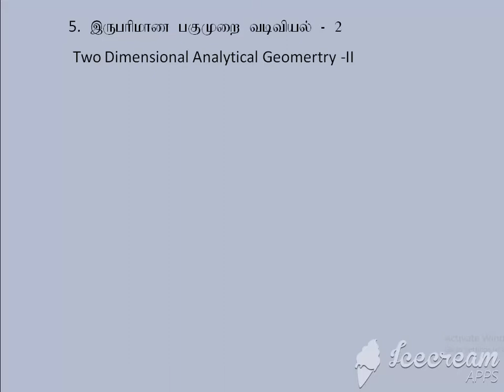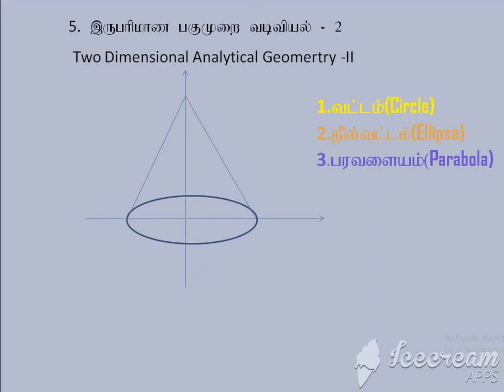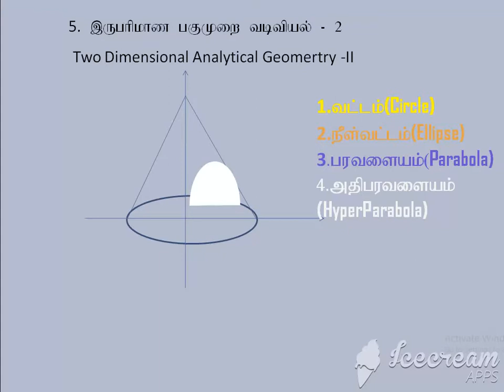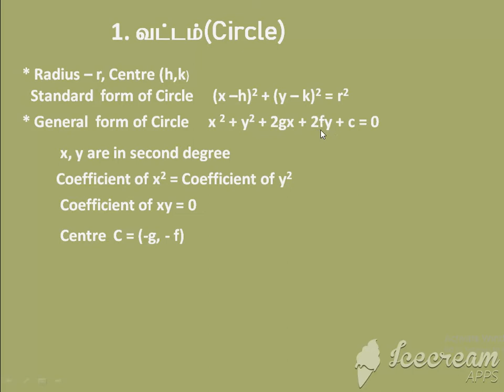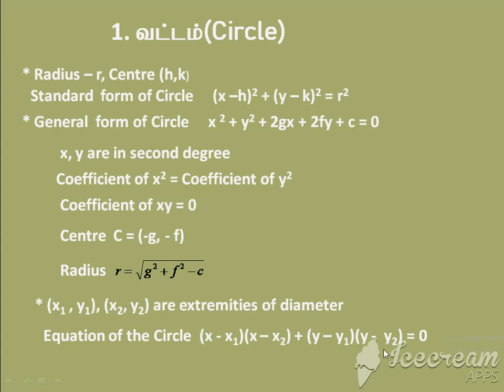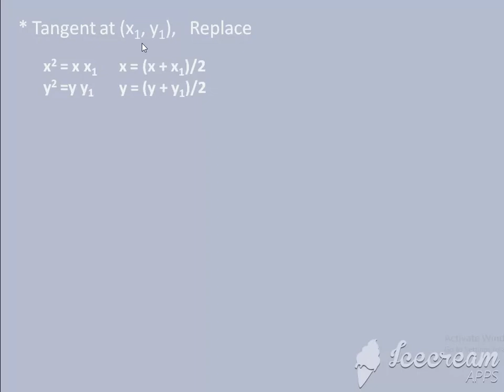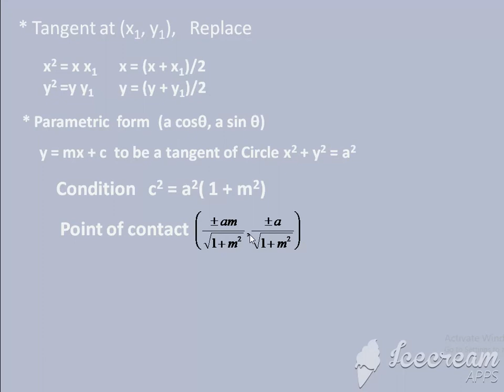12maths|conic intro.|chapter 5|tnscert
|12 std Maths|Introduction of conic|5 chapter|Two Dimensional Analytical Geometry - II|New syllabus|tn state board|Circle|types of conic